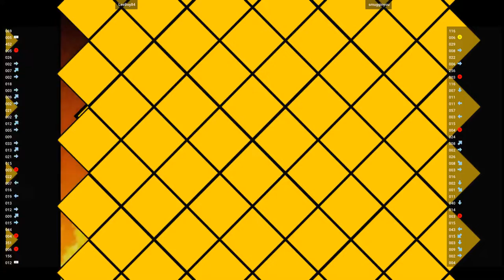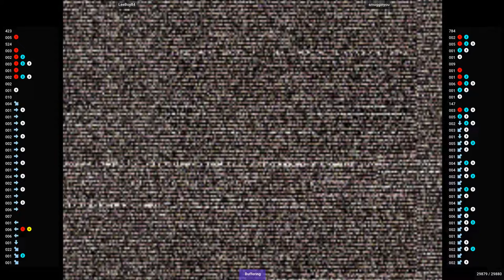CVS2 - LeeBoy84 VS smugginyou